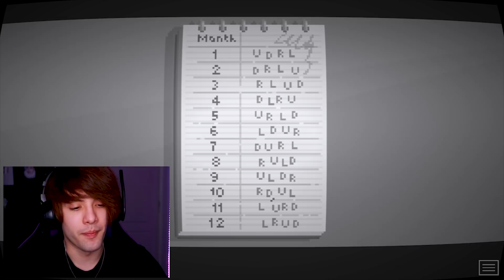MISTERIO, terror Y PIXELART | MIDNIGHT SCENES 2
Deja tu opinión abajo, siempre con respeto hacia mí u otros usuarios.